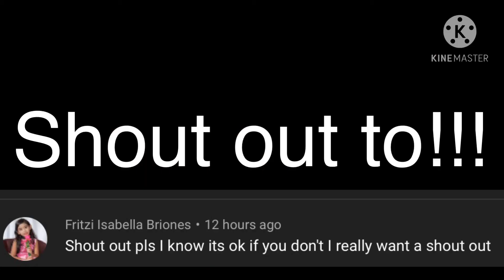I want my f*cking cuddled // Gacha life// meme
Doesn’t belong to me!!